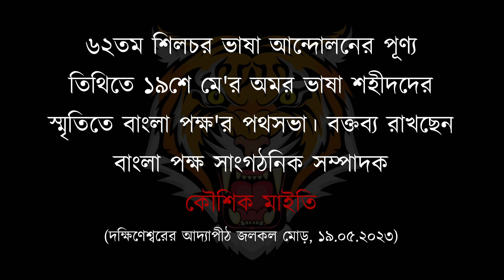ভাষা শহীদ দিবসে বাংলা পক্ষ'র পথসভা | কৌশিক মাইতি | ১৯.০৫.২০২৩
৬২তম শিলচর ভাষা আন্দোলনের পূণ্য তিথিতে ১৯শে মে'র অমর ভাষা শহীদদের স্মৃতিতে বাংলা পক্ষ'র পথসভায় বক্তব্য রাখছেন কৌশিক মাইতি। দক্ষিণেশ্বরের আদ্যাপীঠ জলকল মোড়।